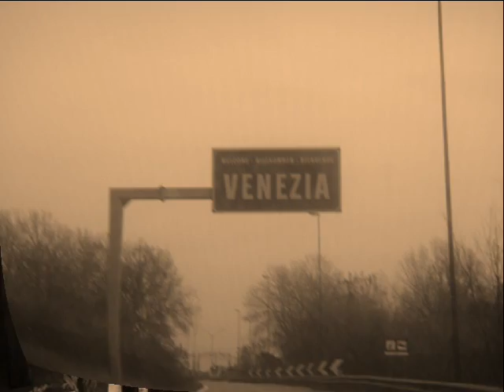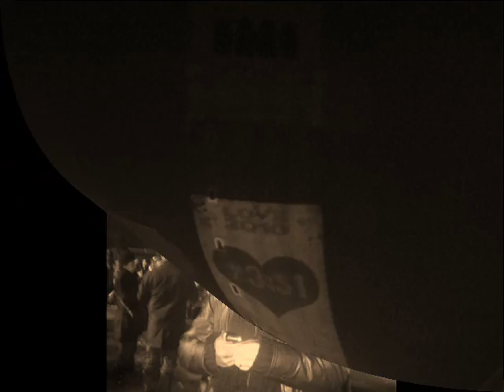So this is Christmas - Silvester 2009 Venedig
Weihnachten 2009
Silvester 2009 - Venedig Love 2010